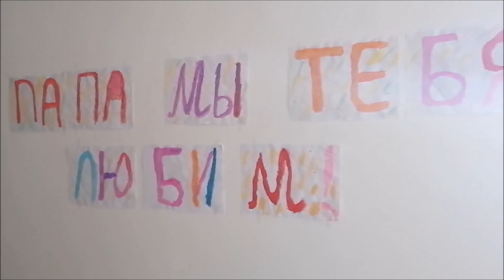Опять ДЕНЬ РОЖДЕНИЯ, и опять В КАРАНТИНЕ!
Наш папа стал на годик взрослее!:-))